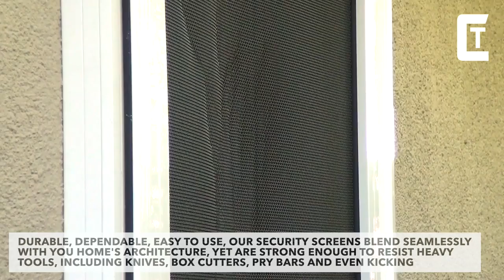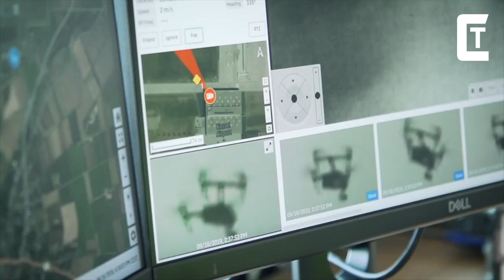Amazing Security Inventions You Didn't Know. Existed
The best security systems use modern sensors and cameras to help you monitor your surroundings and alert you when things may change. Whether you live on a sprawling estate or just a humble abode, there are plenty of security systems to fit your needs.

0:00 INTRO

0:13 TISO

1:09 MOBILE GATE

2:31 HEALD

3:30 CAMPBELL SECURITY

4:23 MULHOLLAND SECURITY

5:14 THE BARRACUDA

6:20 FAAC

7:22 BESPOKE SECURITY